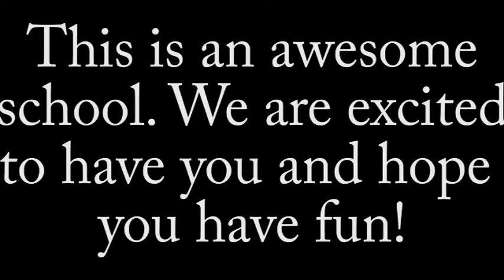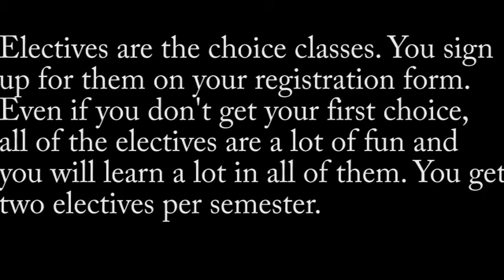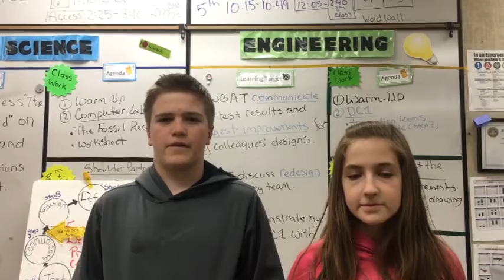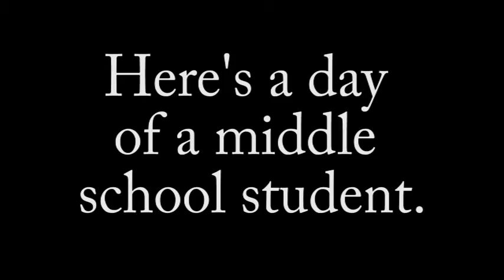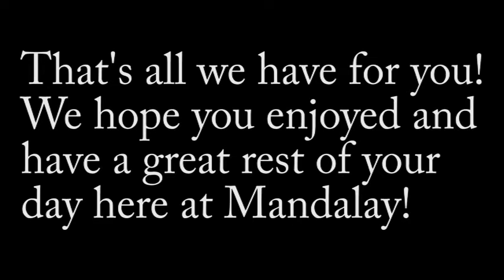Mamdalay 7TH Grade Orientation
7th grade orientation